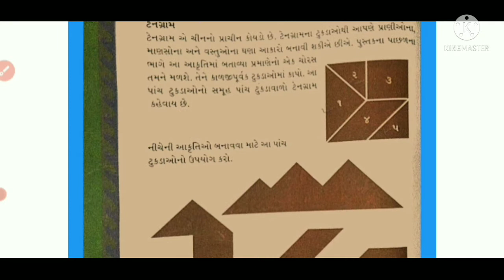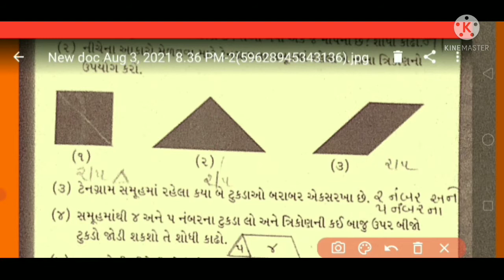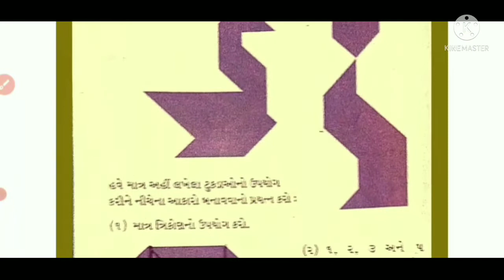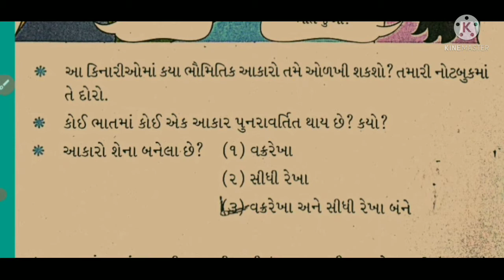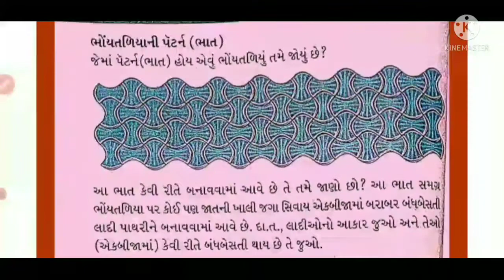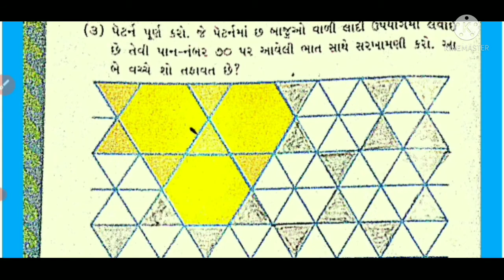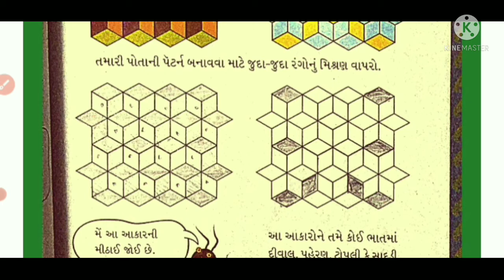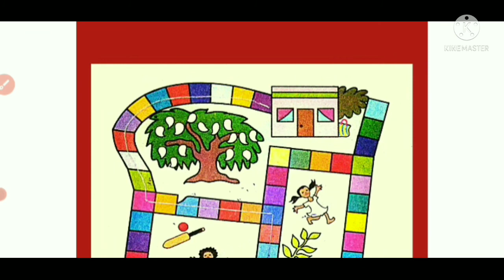ધોરણ 3 વિષય ગણિત પાઠ ૫ આકાર અને ભાત ભાગ ૨